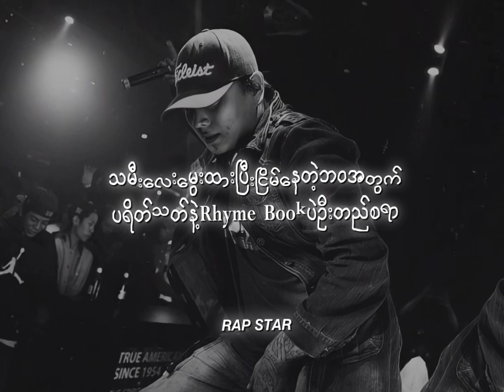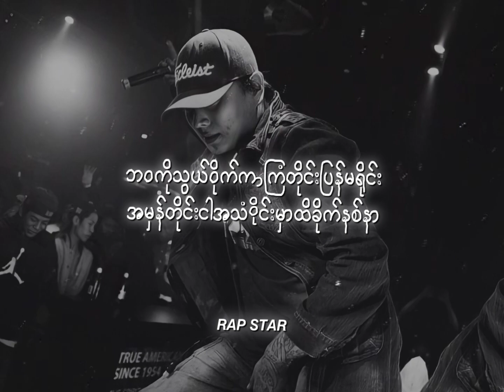Pain // SCY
We will upload our lyrics video on Facebook/Youtube every Friday!